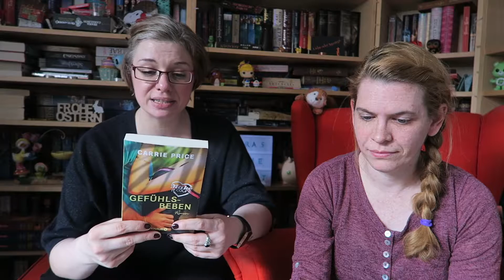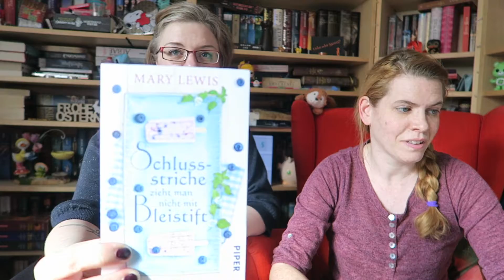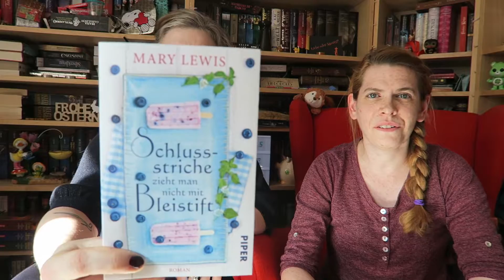Lesemonat April 2019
► Der fabelhafte Geschenkeladen - Manuela Inusa

► Schlussstriche zieht man nicht mit Bleistift - Mary Lewis

► Das Erbe der Insel - Wendy K. Harris